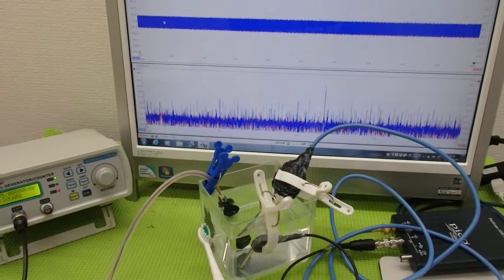メガヘルツの超音波発振制御プローブ ultrasonic-labo